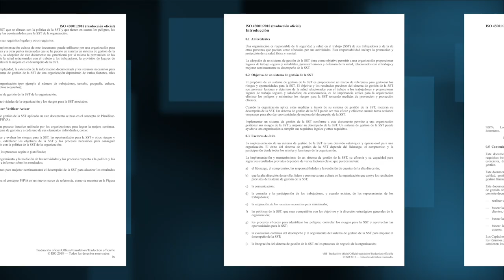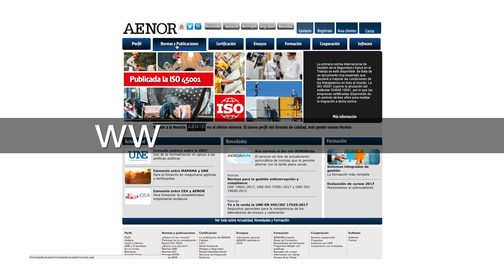Cómo implantar ISO 45001, el estándar internacional de seguridad y salud en el trabajo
La norma internacional de gestión de la seguridad y salud en el trabajo ya es una realidad. La ISO 45001 no sólo sustituye a OHSAS 18001, el referencial que hasta ahora organizaciones de 130 países venían utilizando para ofrecer a sus empleados entornos seguros y saludables, sino que ahonda mucho más allá. ¿Qué pasos deben seguir quienes quieran migrar sus sistemas de gestión o quienes quieran implantar por primera vez ISO 45001?